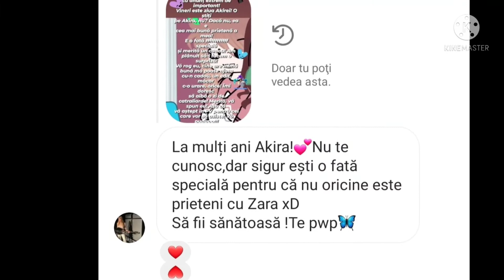Surprizele nu se termină aici!😼❤